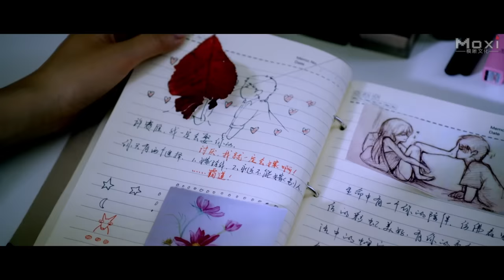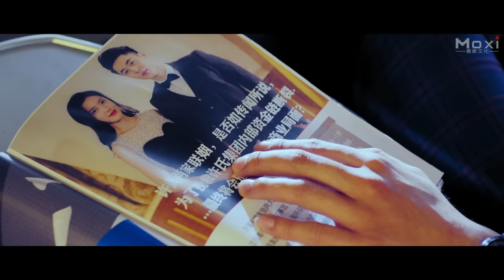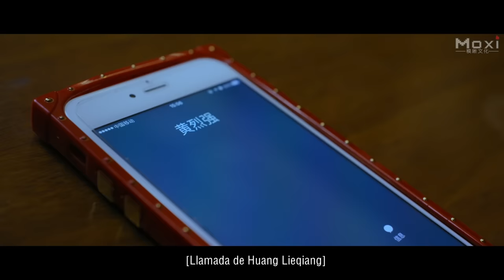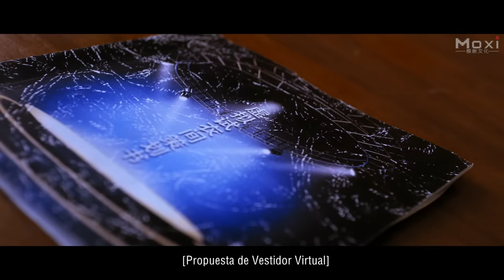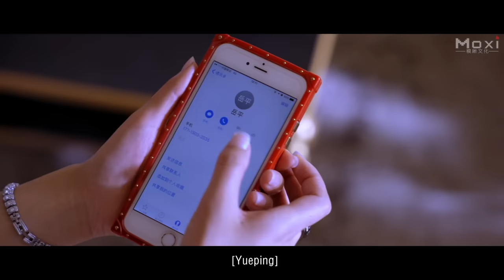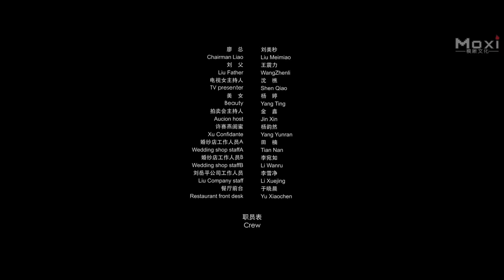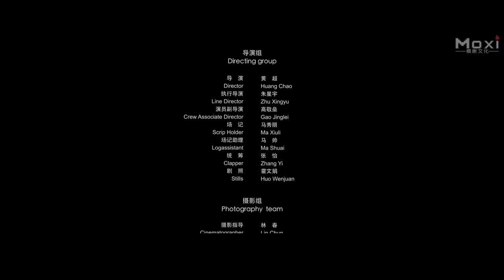El Amor Arrogante | Pelicula Romantica de Amor | Completa en Español HD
Sinopsis: La película romántica "El Amor Arrogante" pertenece a la serie de películas "Luxury Love". La película es una adaptación de la novela escrita por Tianyou. La película cuenta una historia en la que el miembro del Regal Club, Xu Saiyan, se está preparando para un matrimonio de negocios con Huang Lieqiang. Aunque es reticente en todos los sentidos, tiene que sacrificarse por el negocio familiar. Sin embargo, en la víspera de la boda, el primer amor de Xu Saiyan, Liu Yueping, que había desaparecido durante cuatro años, regresó repentinamente a China y se mudó al Regal Club, con el mejor amigo de Xu Saiyan, Qian Xiaoxiao, de la universidad. Sorprendentemente, Liu Yueping ganó el anillo que Huang Lieqiang le iba a dar a Xu Saiyan a un precio elevado. Le dijo a Xu Saiyan con asertividad que él era el único que podía casarse con ella. Todo esto frustró mucho a Xu Saiyan. Cuando Liu Yueping tuvo que viajar a los Estados Unidos durante la época de crisis, no hubo noticias. Solo recibió noticias del matrimonio de Qian Xiaoxiao con él. La doble traición de amigo y amante causó a Xu Saiyan un sufrimiento de cuatro años. Para colmo, el proyecto de "probador virtual" de cuatro años de Xu Saiyan fue comprado repentinamente por Liu Yueping. Después de que los dos tuvieron desacuerdos, una y otra vez, finalmente encontró la oportunidad de explicarse. Resultó que Qian Xiaoxiao los engañó para que no se entendieran. Con el contrato de matrimonio aún en proceso, Xu Saiyan estaba perdido. Qian Xiaoxiao les jugó una mala pasada, haciendo que las dos personas cayeran en un desastre de opinión pública. Los proyectos, los negocios familiares, los matrimonios y el amor serían en vano. Liu Yueping luchó en la última pelea, creó un final completamente nuevo para la historia y finalmente sacó el anillo para proponerle matrimonio a Xu Saiyan. Todo lo que hizo fue para protegerla.

Estudio: Phoebe Media. Shang Guan Media.
Productores: Wang Xiuzhen.
Director: Huang Chao.
Guionista: Wang Chunle, Qiu Junya.
Protagonistas: Sun Yuanning, Wen Qi, Jing Lingxiao, Chang Xiao.
Géneros